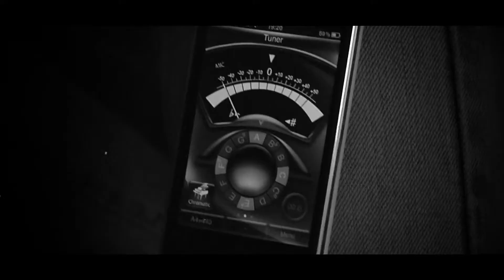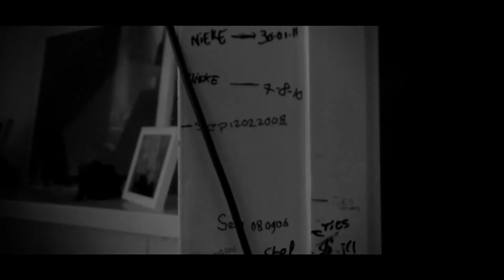Brückenbauer - Everything is Golden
Brückenbauer - Everything is Golden gemaakt door Folkert de Graaf en Bauke van Wieren.

Cijfer: 8.6

FotoV1A Klas 2011/2012

Nathaniel de Jong Folkert de Graaf Mart Schipper Marlies Louwsma Dionne Noorderwerf Timen Dijkstra Peter Zwart Niels Veneboer Jeffrey Wobbes Thijs Ray Martin Haasdijk Sander van Doorn Jordy Sleebos kris van der bos Jermaine Andringa Floris van Duijn Stefan Drolenga